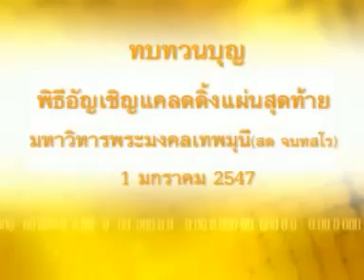พิธีอัญเชิญแคลดดิ้งแผ่นสุดท้ายมหาวิหารพระมงคลเทพมุนี(สด จันทสโร) ๑ มกราคม ๒๕๔๗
เป็นงานบุญที่ทำให้มหาวิหารมีรูปแบบที่สมบูรณ์ขององค์ประกอบภายนอก พวกเราต่างปลื้มในบุญที่ได้สร้างสิ่งนี้เพื่อเป็นการบูชาบุคคลที่ควรบูชา นั่นคือหลวงปู่ พระมงคลเทพมุนี(สด จันทสโร) ขอบคุณ dmc.tv